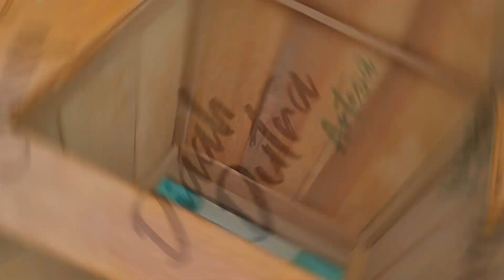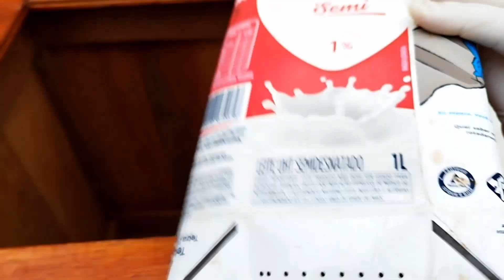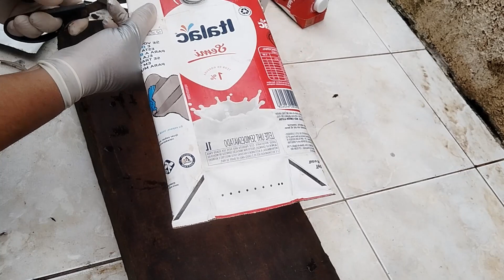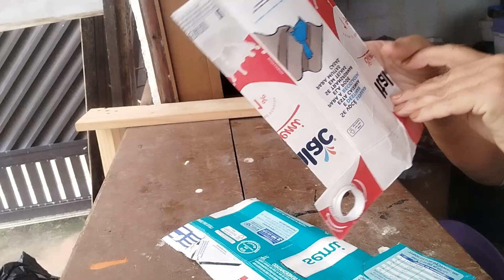Cachepot de madeira repaginado!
Olá ! Veja que fácil! Que foi repaginar esse lindo cachepot de madeira feito por mim! Eu usei  caixas de leite e nem parece, não é mesmo! Veja o passo a passo! Beijos e fique com Deus!